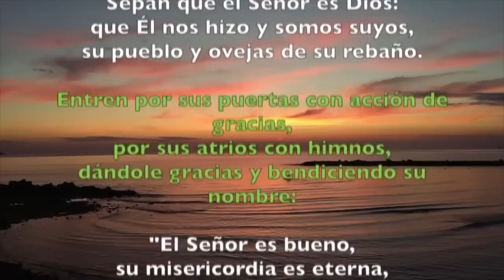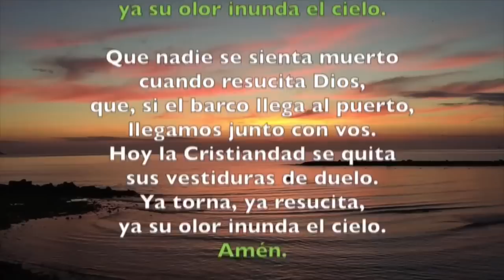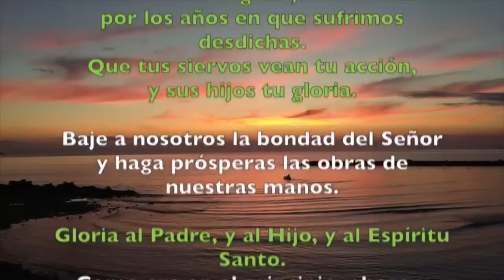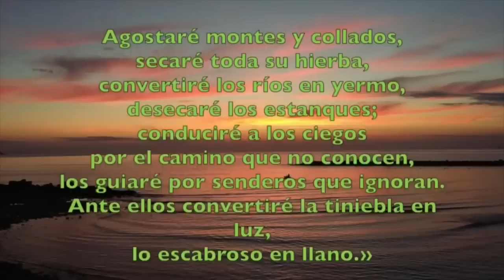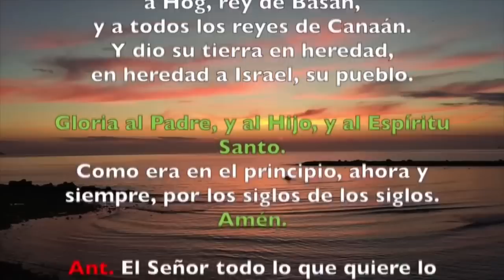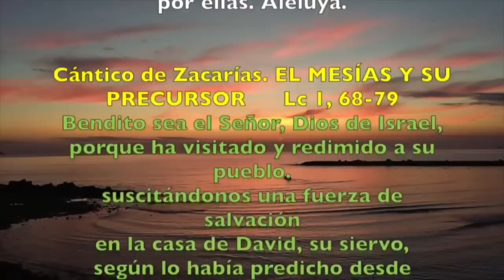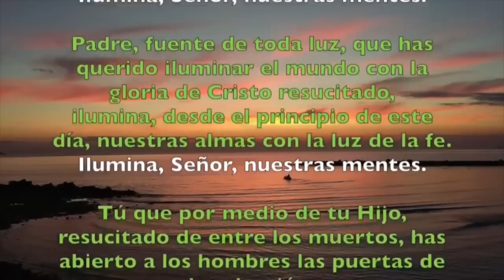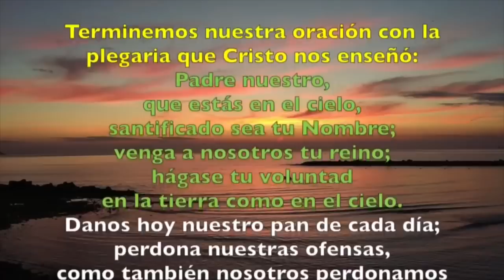Oración de la mañana (Laudes), LUNES IV semana de Pascua | Padre Sam